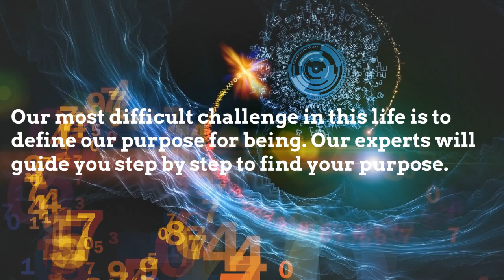Numerology Life Path - FREE Insight What the Future Has In Store You!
Here's where you Go to website for FREE reading